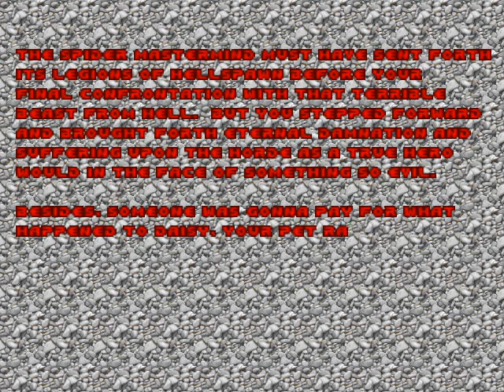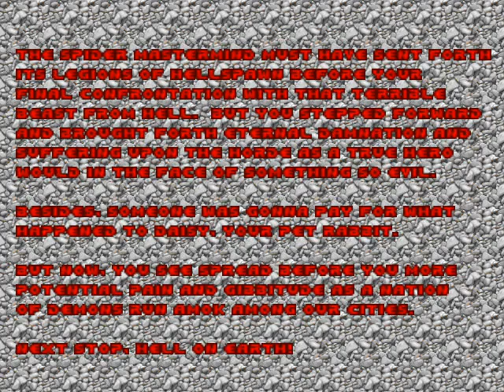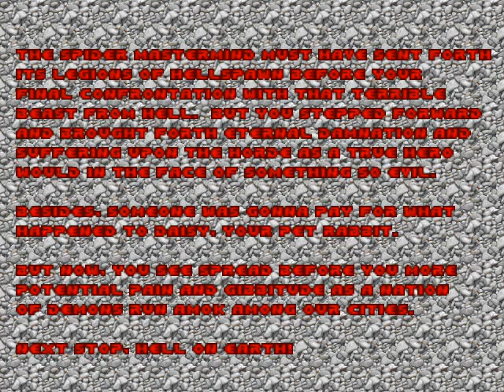Doom 1 Mod Unreal Tournament 1999 Weapons Gameplay Episode 4/4 Full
Hello friends today I bring a youtube gameplay of doom 1 mod the unreal tournament weapons episode 4. hope you like it :)